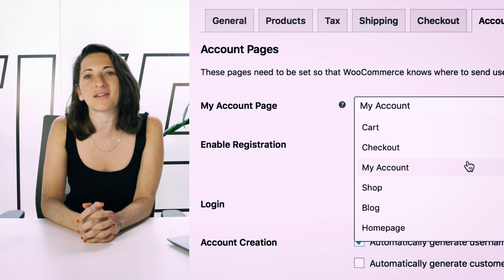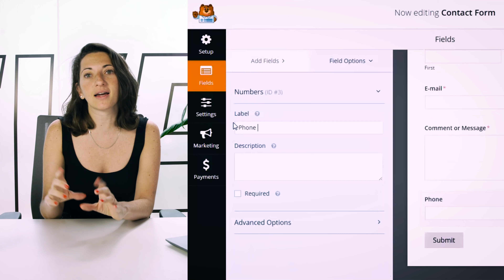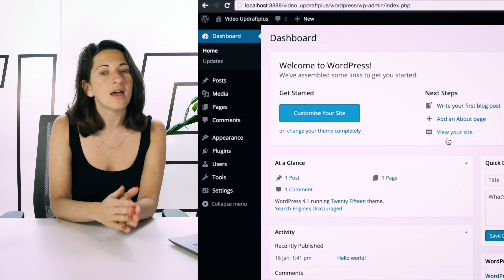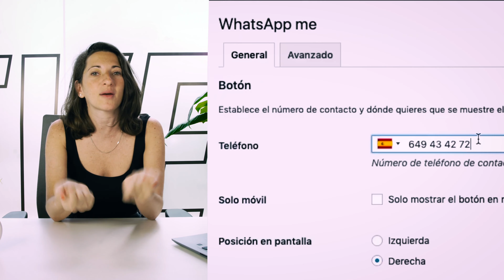Wordpress Plugins recomendados | CoderTips Ep. 01 | Serie: Nómada Digital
Conocé 5 Plugins recomendados para tu web en Wordpress. Xime, especialista en Wordpress, profesora en Coderhouse y CEO de Folka Media nos dice su top 5 de Plugins recomendados.

🚀🚀 Aplicá ahora a una BECA del 70% para nuestros Cursos Online en Vivo»

0:21 - Woocomerce
0:48 - Elementor
1:21 - WPForms
1:54 - Updraft Plus
2:30 - WAme

Si querés saber más sobre el curso de WordPress aquí te dejamos el enlace

¡Contanos que te pareció en los comentarios!
¿Sobre qué tema te gustaría que armemos otro video? ¡Te leemos!

Sumate a nuestro newsletter para recibir promociones, novedades y contenido exclusivo